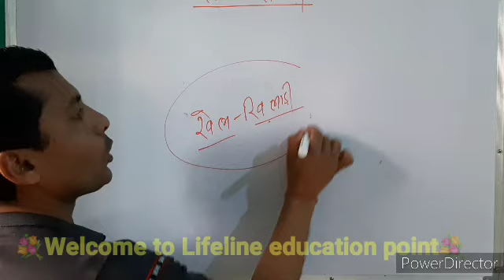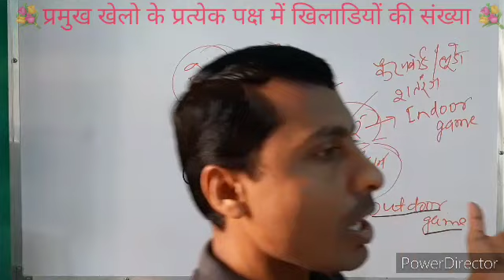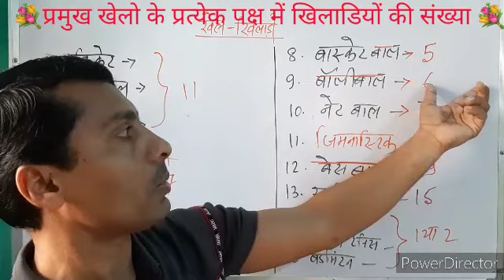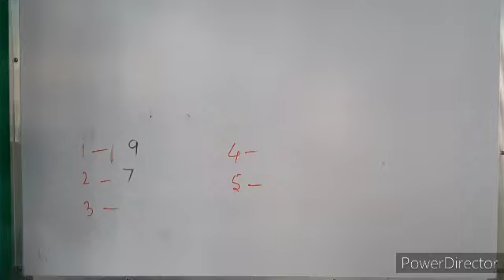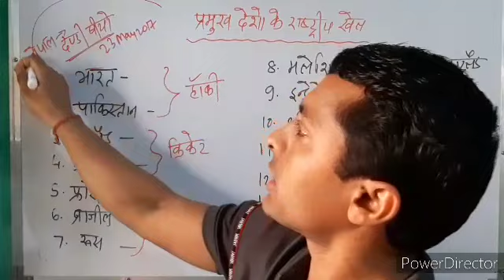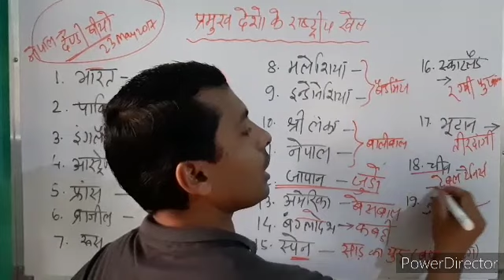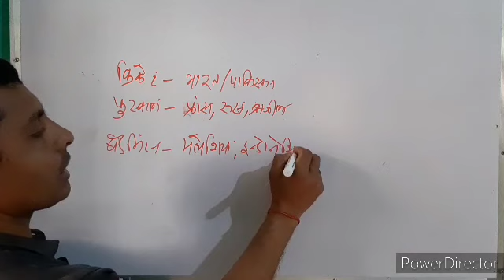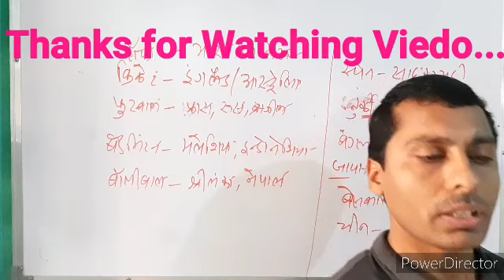खेल - खिलाड़ी & विभिन्न देशों के राष्ट्रीय खेल